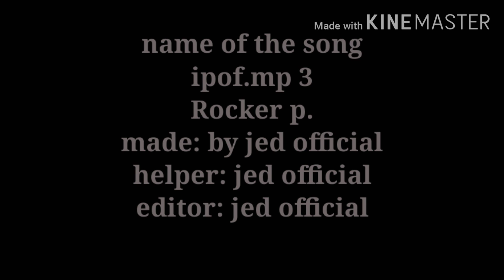I finally complete the 20.16.15.7